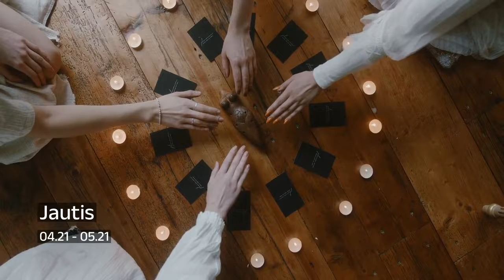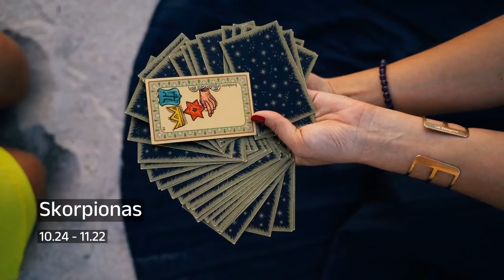Rugpjūčio 28 d. horoskopas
Rugpjūčio 28 d. horoskopas dvylika Zodiako ženklų.

00:00:00 Avinas
00:00:23 Jautis
00:00:49 Dvyniai
00:01:11 Vėžys
00:01:27 Liūtas
00:01:44 Mergelė
00:02:07 Svarstyklės
00:02:31 Skorpionas
00:02:44 Šaulys
00:03:04 Ožiaragis
00:03:23 Vandenis
00:03:46 Žuvys